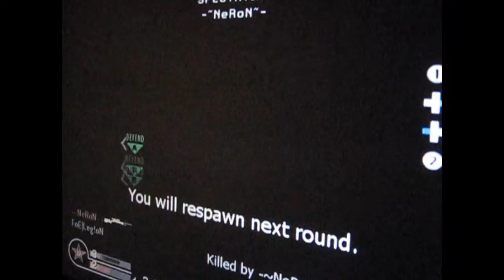Sniper Singles (2)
Insane shit man